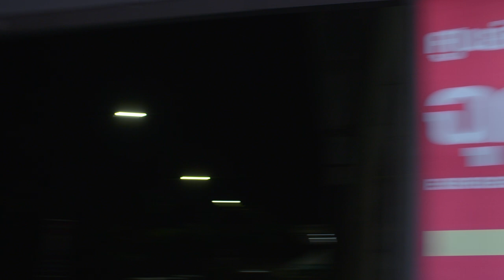[Official Trailer]Dear Doctor I'm Coming for Soul | คุณหมอครับ ผมมารับวิญญาณคนไข้ | Studio Wabi Sabi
ปราการ พิทักษ์จิติ เป็นหมอผ่าตัดที่เก่งที่สุดคนหนึ่งใน โรงพยาบาล เขามีพรสวรรค์พิเศษในการมองเห็นยมทูตตนหนึ่งที่ เขาตั้งชื่อให้ว่า “ตั๋วผี” ทุกครั้งที่ตั๋วผีปรากฏตัวขึ้น เขามักจะมา พร้อมกับตั๋วในมือ มายืนรอรับวิญญาณคนไข้อยู่ที่ฝั่งตรง ข้ามของเตียงผ่าตัดอยู่เสมอ และแน่นอนว่าเมื่อไหร่ที่หมอนี่
ปรากฏตัวขึ้นมา ปราการก็แทบจะมั่นใจได้เลยว่า ต่อให้ทุกอย่างราบรื่นแค่ไหน การผ่าตัดครั้งนี้จะต้องจบลงที่ความตาย ตั๋วผี กลายเป็นคนที่ปราการไม่อยากเจอที่สุดในชีวิต แต่โชคชะตาก็ยัง
กลั่นแกล้ง เมื่อตั๋วผีดันกลายเป็นเพื่อนบ้านคนใหม่ที่เพิ่งย้ายเข้า มา

กานต์ กษิดิ์เดช หงส์ลดารมภ์
นัท ณัชพล รัตนมงคล
ภัทร์ ฉัตรบริรักษ์
เต้ วีรภัทร เติมมณีรัตน์
สุดยอด พัฐสิฏ เพิ่มพูลสวัสดิ์
กุ๊กไก่ ภาวดี คุ้มโชคไพศาล
สิงโต นำโชค ทะนัดรัมย์

ทุกวันพุธ เวลา 23.00 น. ทางช่อง GMM25
ดูออนไลน์เวอร์ชัน Uncut บนแอป iQiyi (อ้ายฉีอี้) และเว็บ iQ.com ที่เดียวเท่านั้น ทุกวันพุธ เที่ยงคืน เวลา 24:00 น.

สามารถสนันสนุนพวกเราโดยการ สมัครเป็นสมาชิกของช่อง Studio Wabi Sabi